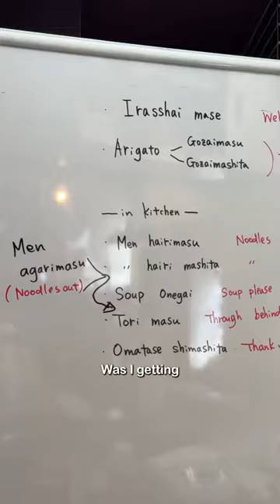Day 2/8 of ramen school in Japan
Day 2 of ramen school at Rajuku Ramen School in Akiruno, Japan.